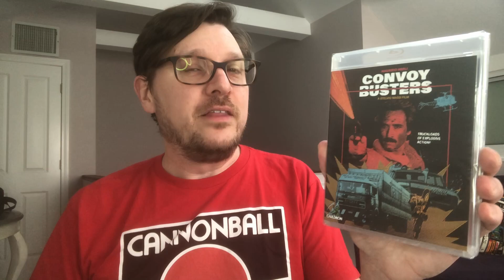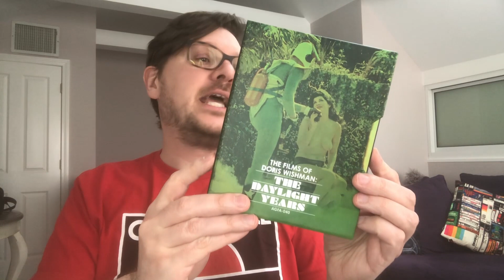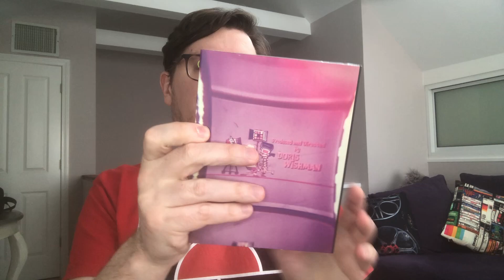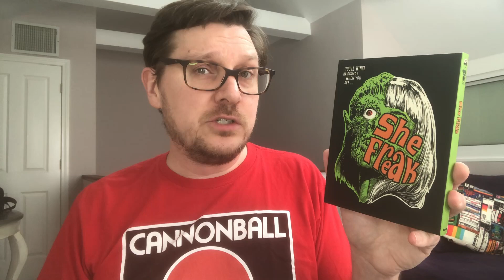Coming Soon: Cauldron Films CONVOY BUSTERS and, More Cult Titles from Scorpion Releasing - 4/20/23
Mark takes a quick pre-review look at today's arrivals (with Amazon links for full specs and purchasing):

MY MISSING VALENTINE (2020), a romantic fantasy from Taiwan, on DVD from from Synergetic Distribution (Street Date: 5/16/23):

OPPOSING FORCE (1986), military action thriller, on Blu-ray from Scorpion Releasing (Street Date: 5/16/23):

P.O.W. THE ESCAPE (1986), a Cannon Films actioner starring David Carradine, on Blu-ray from Scorpion Releasing (Street Date: 5/16/23):

The martial arts/spaghetti western SHANGHAI JOE (1973) with Klaus Kinsski, on Blu-ray from Cauldron Films (Street Date: 5/16/23):

The Italian police action thriller CONVOY BUSTERS (1978) with Maurizio Merli, on Blu-ray from Cauldron Films (Street Date: 5/16/23):

THE WICKED DIE SLOW (1968), a rare western, on Blu-ray from Scorpion Releasing (Street Date: 5/16/23):

And some recent Vinegar Syndrome/AGFA purchases:

THE FILMS OF DORIS WISHMAN: THE DAYLIGHT YEARS, collecting several of her nudist camp films:

THE FILMS OF DORIS WISHMAN: THE MOONLIGHT YEARS, collecting her roughies/melodramas:

THE FILMS OF DORIS WISHMAN: THE TWILIGHT YEARS, collecting her oddball 70s exploitation films:

THE AGFA HORROR TRAILER SHOW:

David F. Friedman's 1967 remake of Todd Browning's FREAKS, SHE FREAK:

SHOCK-O-RAMA VIDEO PARTY:

The supremely unerotic train wreck that is BAT PUSSY (1971)